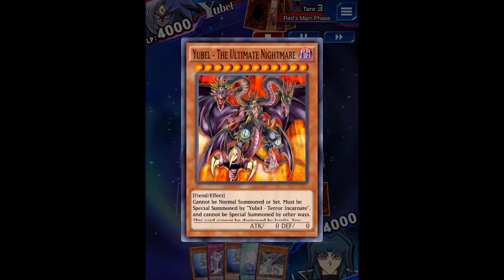Metaphys F2P Deck - Yu-Gi-Oh! Duel Links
Release Date: November 17, 2016
Developer(s): Konami
Publisher(s): Konami
Platforms: iOS, Android and Microsoft Windows
Yu-Gi-Oh! Duel Links - Metaphys F2P Deck

Both Grit and Heavy Starter are good skills for this deck, choose the one it makes you feel more comfortable. Golden Sarcophagus is not needed to make this deck competitive. People have been KOG'ing with Metaphys F2P since its inception in Duel Links.

Not a bad deck, it just requires Big Brain plays and forward thinking. This is not your typical auto-pilot deck where one single card can give you an easy win by summoning some sort of all powerful monster with fucktons of protection/negation, hence the reason it's not heavily used.

This deck reminds me to the old school Yugioh: where you actually required to think before recklessly doing plays that may net you an easy loss after a single mistake.

Perhaps the only minor change i'd do to this deck is to add another Metaphys Dimension if i had one, but it's fine with just 1, too.
📝 Yu-Gi-Oh! Duel Links (遊戯王 デュエルリンクス) is a free to play, digital collectible card game developed by Konami for the iOS, Android and Microsoft Windows platforms, based on Yu-Gi-Oh! Trading Card Game. Its name is likely taken from the Duel Links system featured in "TRANSCEND GAME" and Yu-Gi-Oh! The Dark Side of Dimensions.

After an initial beta period, the game was first released in Japan on November 17, 2016, and then released to the rest of the world on January 11, 2017. The Windows version was released worldwide via Steam on November 17, 2017.

Duel World (デュエルワールド) is the hub area where a character that either is a Standard Duelist (スタンダードデュエリスト) or Legendary Duelist (レジェンドデュエリスト) can be selected and challenged to obtain cards and increase the character's Level. It is possible to increase the stage level by doing missions, and by doing so, a new Legendary Duelist or new features will appear.

This game also features PVP (Player versus player), allowing real time duels with other Duelists or friends around the world in Duel Links. Furthermore: There are practice plays, Decks from Duelists played against, and replays from other Duelists can be watched.

Rules:

● The Speed Duel format is used.

● Each player only has three Monster Zones and three Spell & Trap Zones, rather than five of each.

● Each player must have 20-30 cards in their Main Deck (instead of 40-60) and 0-5 cards in the Extra Deck (instead of 0-15).

● Each player starts with 4000 LP, rather than 8000 LP.

● Each player starts with four cards in their hand, rather than five.

● There is no Main Phase 2. The End Phase takes place right after the Battle Phase.

● Each player can have one Skill. The available Skills vary between characters. Depending on the Skill, it may be always activated at the start of the Duel (e.g. starting with "Yami" on the field), optionally activated when a player meets certain conditions (e.g. ensuring the next drawn card is a Spell or Trap Card after the player's Life Points have dropped by a certain amount), or always activated when a condition is met (e.g. inflicting damage when the player activates a Trap Card).

● Extra Monster Zones are not used, with Extra Deck monsters functioning as they did before the introduction of the Extra Monster Zone.

💭 Please let me know what are your thoughts regarding this video in the comment section below! Any feedback is appreciated.